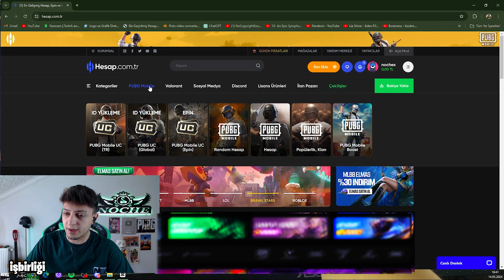4 VİCTOR İLE 8 TANE M249 ALIP HARİTANIN İÇİNDEN GEÇTİK! 😱 KÜFÜR ETTİLER! 😱nocheyapsın PUBG Mobile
Selamlar Arkadaşlar
Sizin için seyir zevki yüksek ve eğlenceli vakit geçirmeniz için en iyi içerikleri sunmaya çalışıyorum ama bu konuda sizin de desteğiniz benim için önemli.
Bana sormak istediğiniz bir şey olursa yorumlar kısmında sizi bekliyorum

YENGENİZİN KANALI : ‪@MACARONPM

Ucuza ve Güvenilir UC Almak İçin Referans Linkime Tıklayınız.

Seviliyorsunuz :)